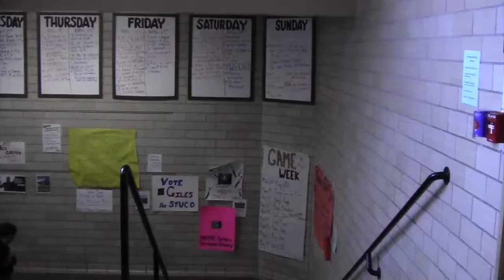School Shootings PSA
This video was created April 25, 2018 for my tech and Design class